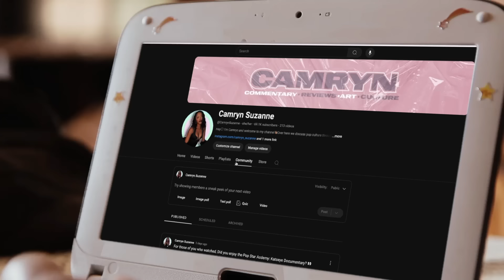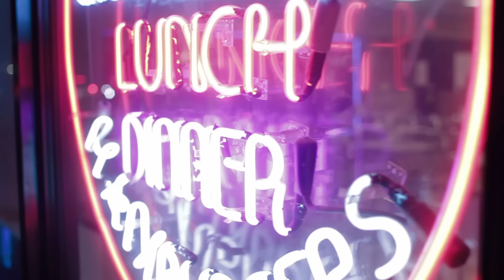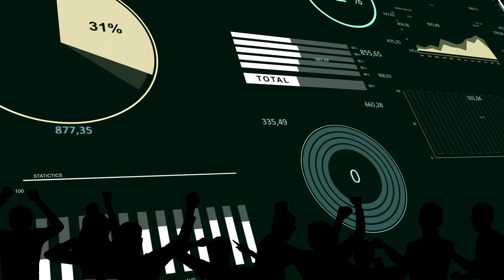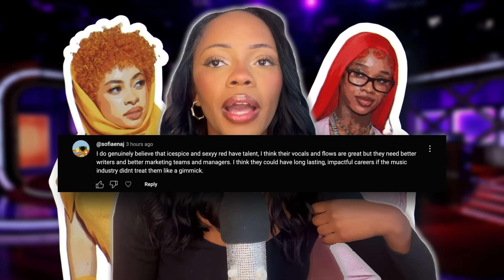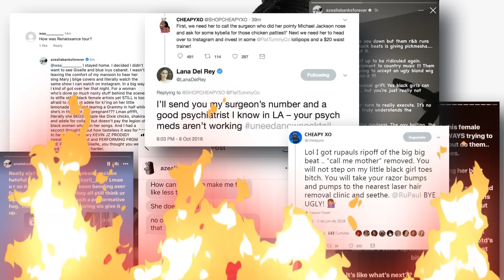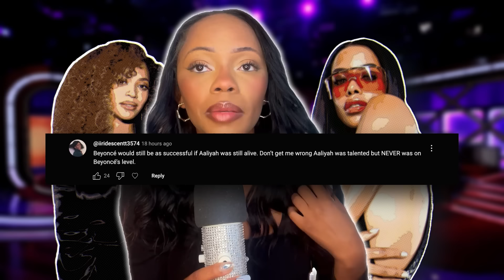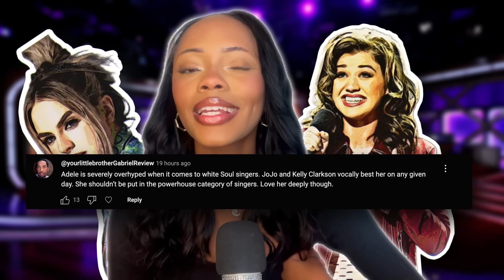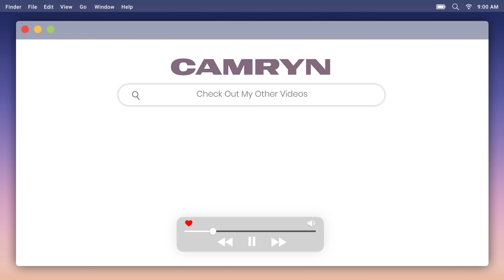Your Unpopular Music Opinions Keep Getting Worse.